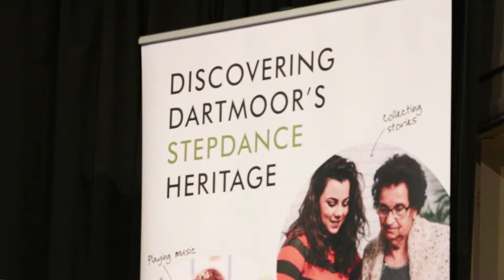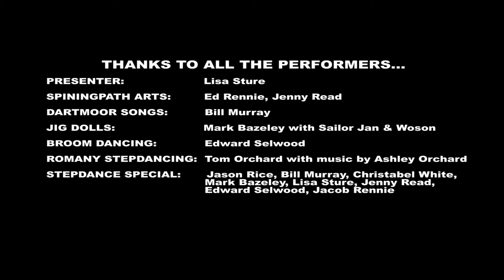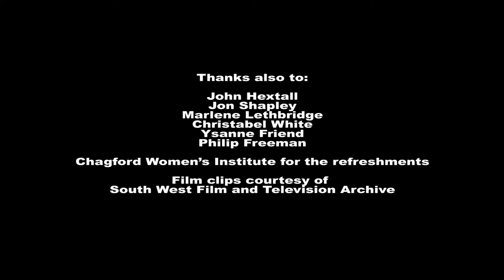Taking Steps Finale at Chagford 2017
The 2017 Taking Steps Project was focussed on the rich step-dancing traditions of Dartmoor. As well as researching the history of the dancing it had an intensive programme of education and workshops in schools and community groups. This is a video of the final outreach event of the project which brought together many traditional performers in a wonderful afternoon performance.

Contents:
• Dartmoor Overture from Jason Rice, Mark Bazeley and Thomas White
• Presentation from Ed Rennie and Jenny Read from Spinningpath Arts who delivered the Education and Outreach part of the project
• Broomdance from Edward Selwood the Dartmoor Folk Festival 2017 Broomdance Champion
• Mark Bazeley dancing the (antique) Sailor Jan jig doll and Wonson jig doll
• Tom Orchard demonstrating local Romany Gypsy style stepdancing, with Ashley Orchard playing the music
• Stepdance Special: Jason Rice, Bill Murray, Christabel White, Mark Bazeley, Lisa Sture, Jenny Read, Edward Selwood, Jacob Rennie – ages from 9 to 67!

Thanks again to Thomas White for playing, and Bill Murray who sang, Marlene Lethbridge who greeted everyone, Chagford WI for outstanding refreshments, and Chagfarm for their support.